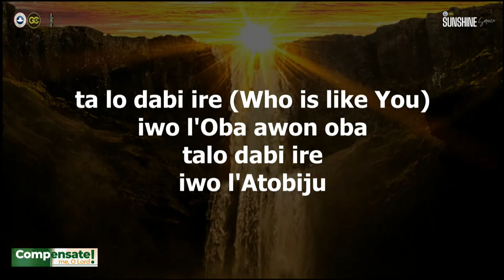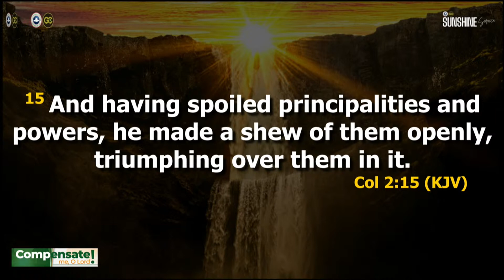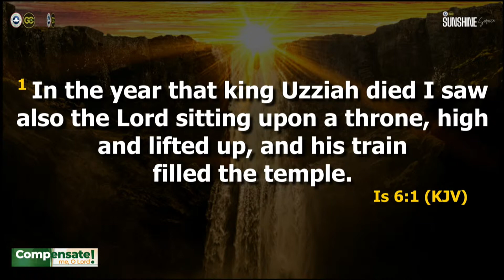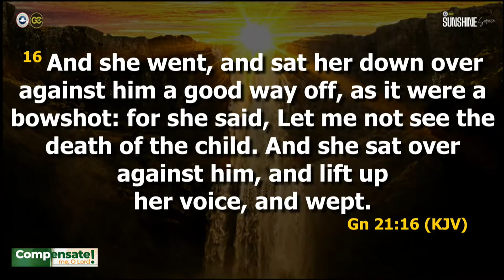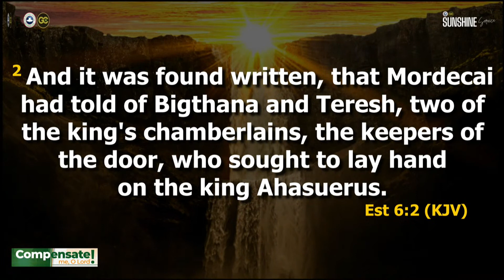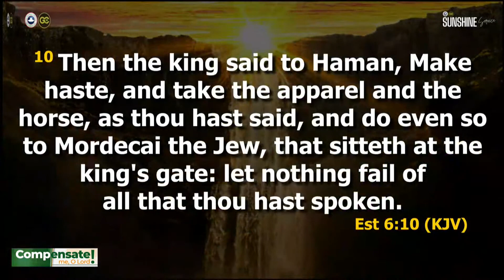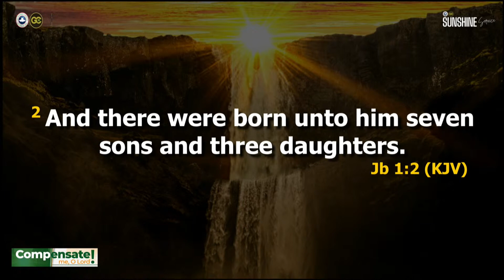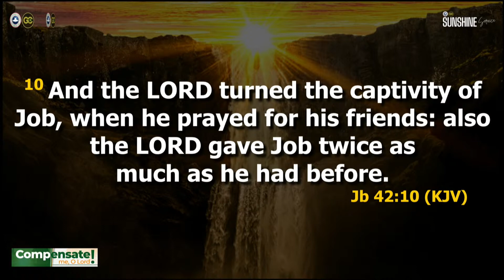COMPENSATE ME O LORD | PASTOR AUSTIN UKAIWE | SUNSHINE SERVICE - 27.06.2021